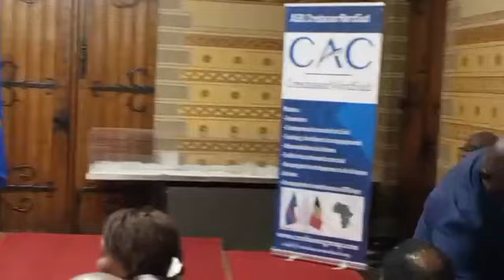10000000 596156882568612 554170942435602600 n 1 CREDASSUR 8